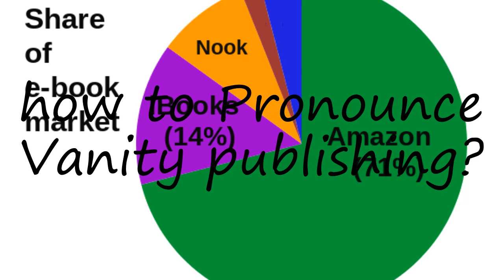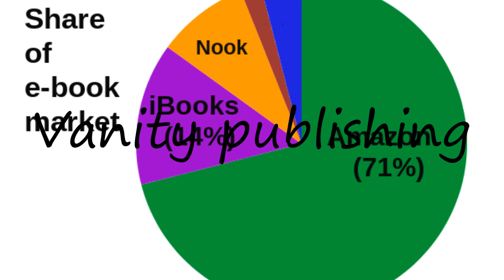How to Pronounce Vanity publishing?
How to say Vanity publishing? Learn the pronounciation Vanity publishing! How to Pronounce Vanity publishing. Expand your vocabulary, learn English words. Use this free pronunciation guide to practice words at a time. Learn for free. Thank you for viewing, please like or subscribe! hoe om te sê, si të thuash, እንዴት እንደሚናገር, wie sagt man, comment dire, come dire, como dizer, как сказать, nasıl denir, cómo decir, 怎么说, πώς να το πω, hoe zeg je.